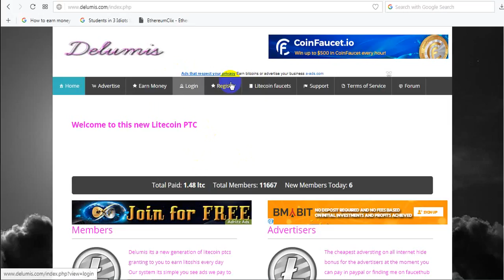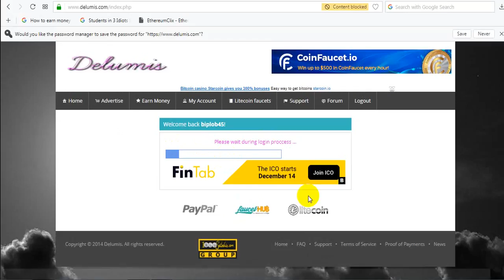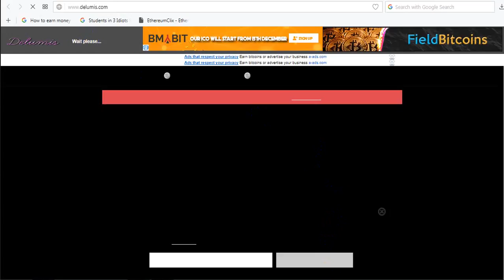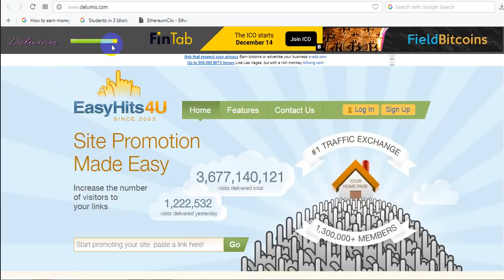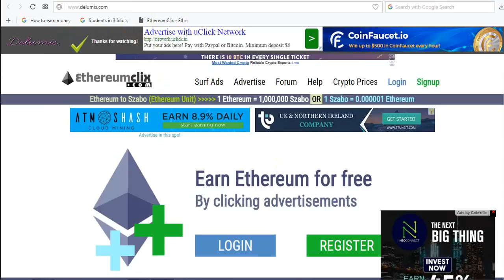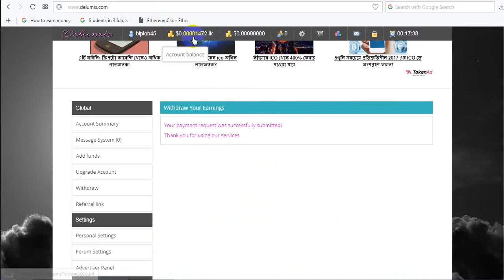Perday Earn LiteCoin from a Trusted PTC Site Delumis.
Earn LiteCoin from a Trusted PTC Site delumis.
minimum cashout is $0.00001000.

Trusted site.you can work here...